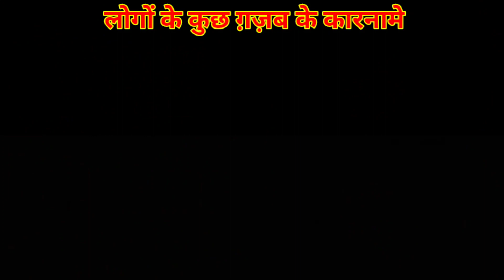लोगों के कुछ funny कारनामे Amazing Facts | Interesting Facts#indianadamifacts